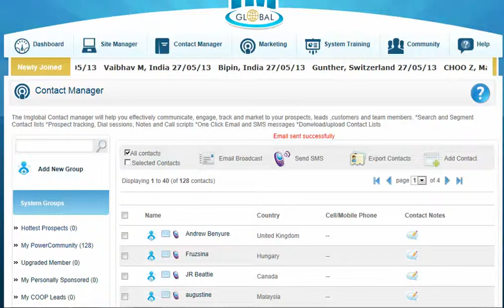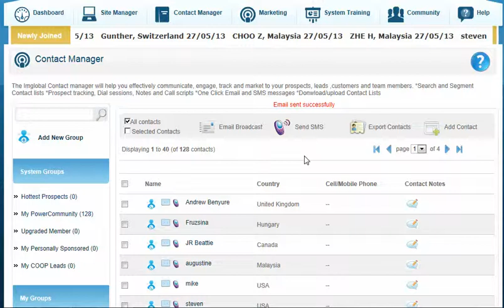IMGlobal Contact Manager with new signups and emailing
QR2015 System is dynamic custom mobile page with unlimited flexibility. Only one code needed as can change and upgrade in real time. View my mobile page by scanning QR code or on computer at QR2015.net

This is your business card as always up to date, interesting and entertaining.  Unlimited changes, unlimited scans,unlimited possibilities.  Every business and everyone needs their own mobile page with our QR system today.